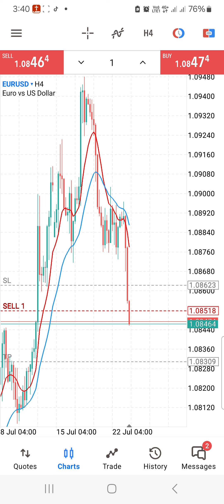What did you trade today?